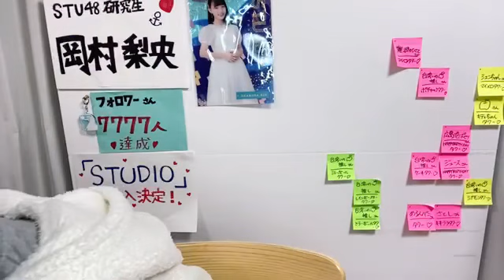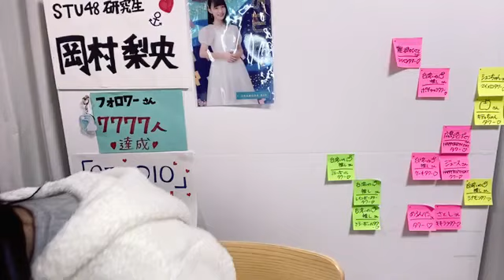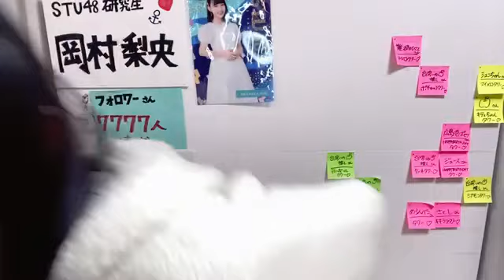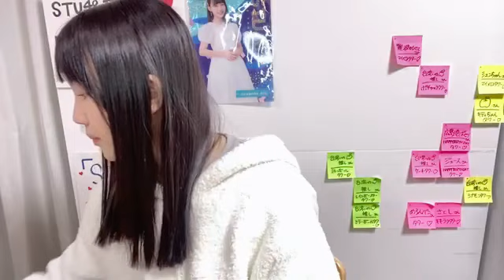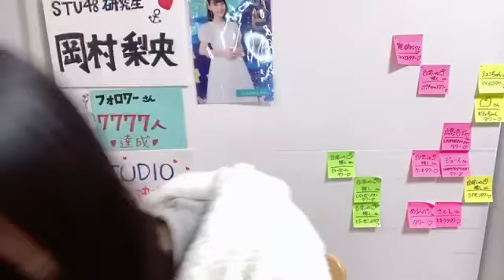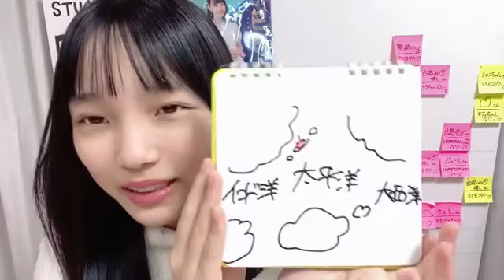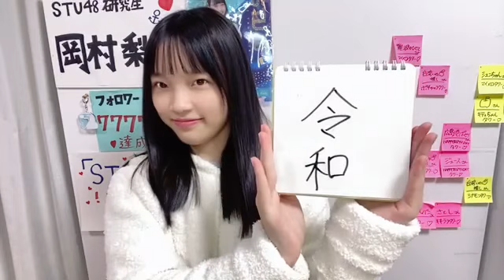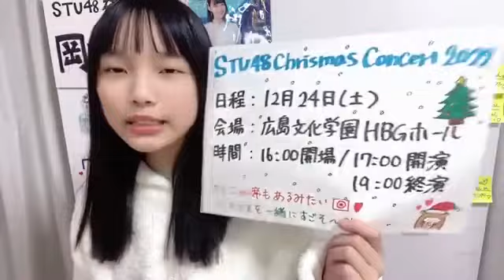岡村梨央(STU48研究生)2022年12月7日SHOWROOM